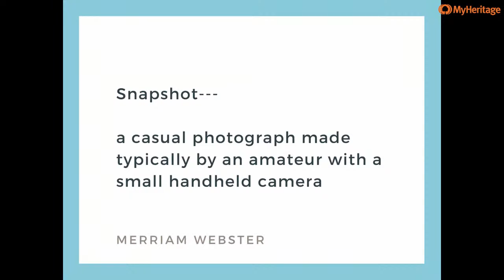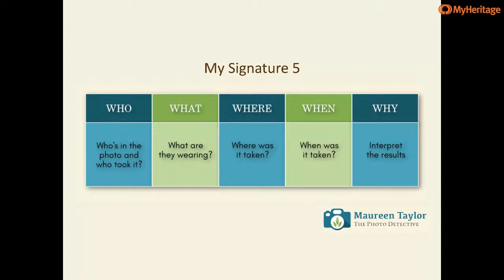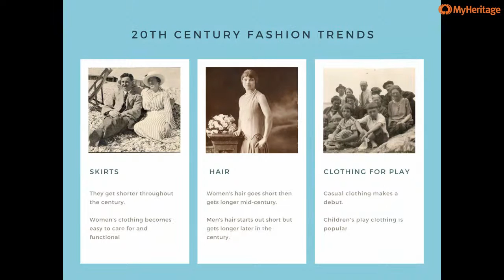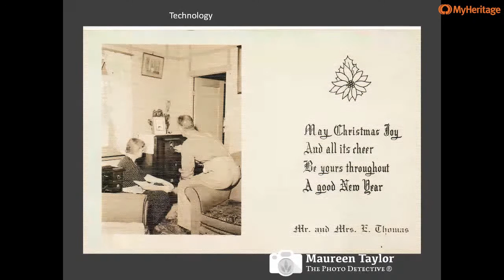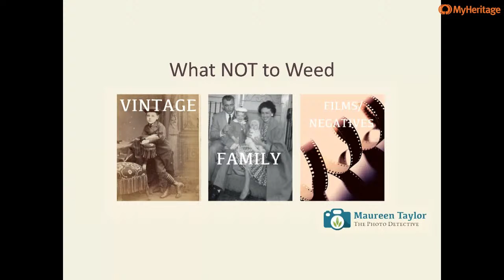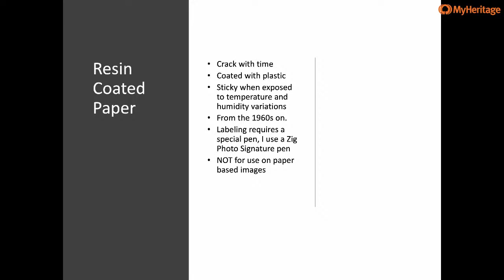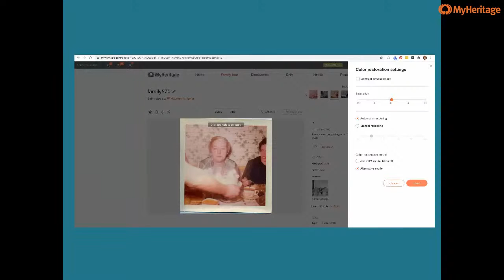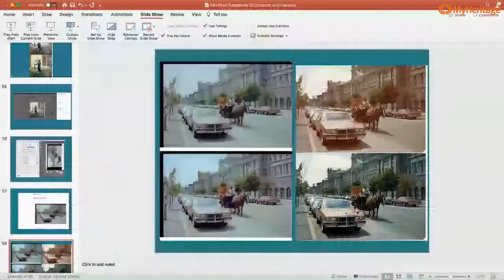We're Live With Maureen Taylor! Learn to Preserve, Identify and Improve Ancestral Snapshots